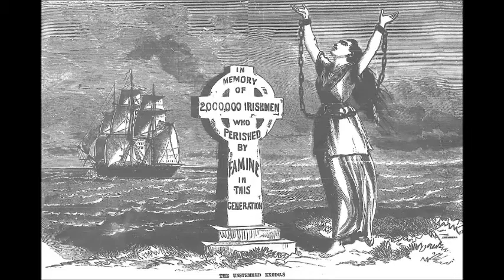Fields of Athenry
Celebrating the Irish while honouring her tragic past